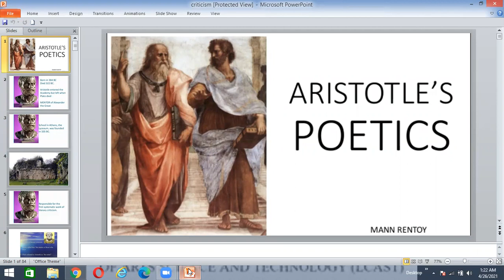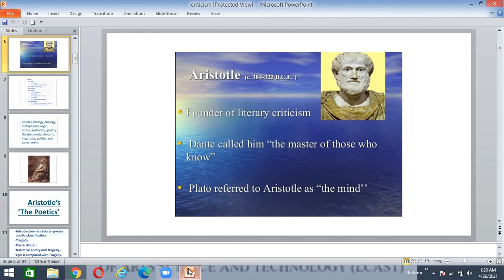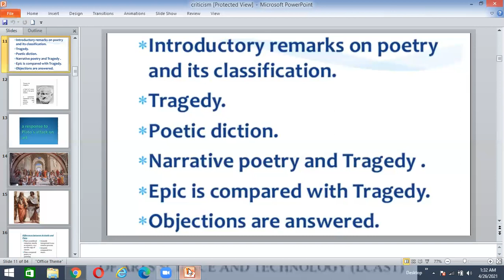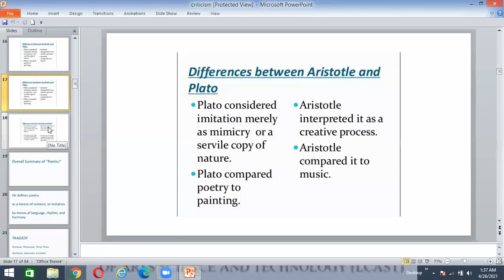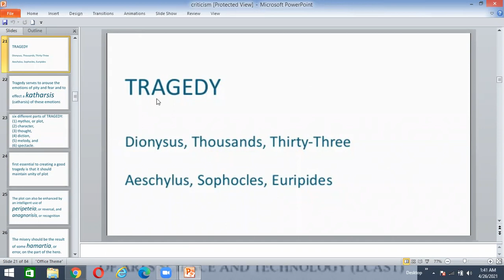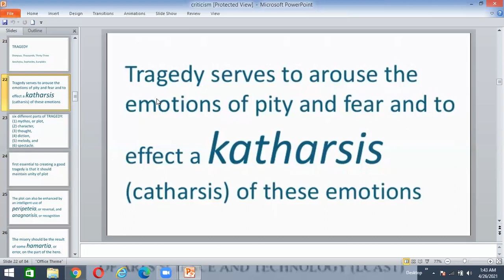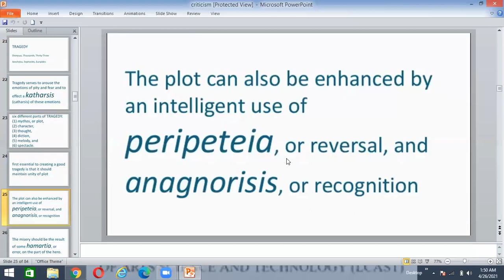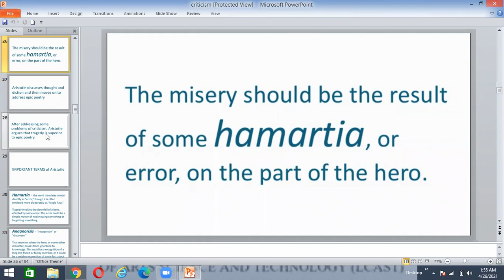poetics lec 1 Literary Criticism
Bs English Semester 4